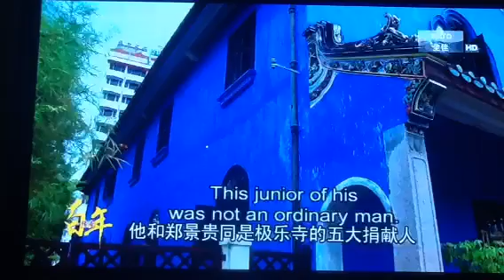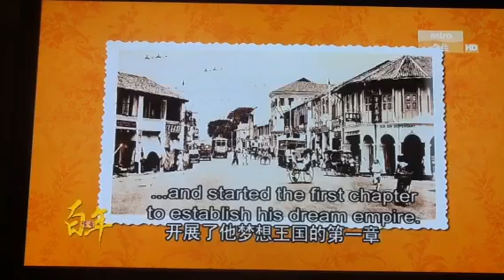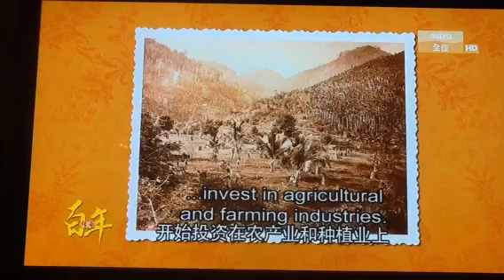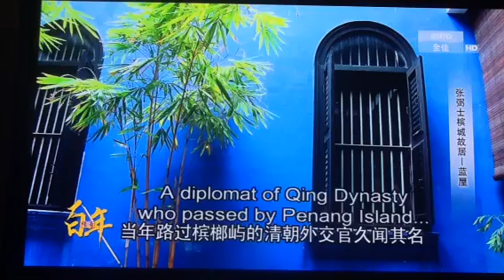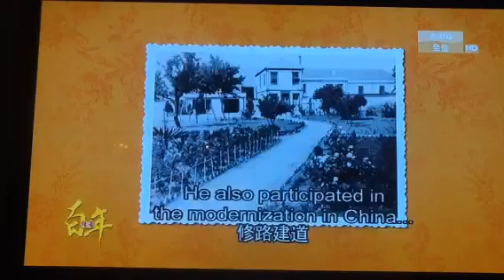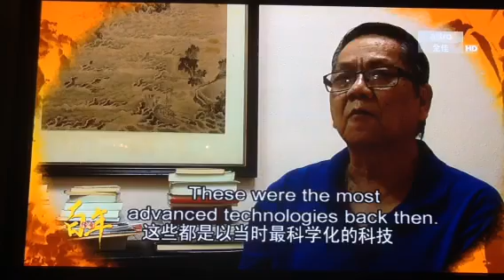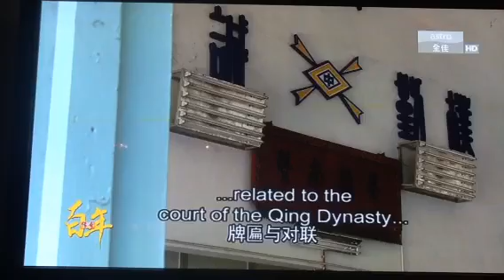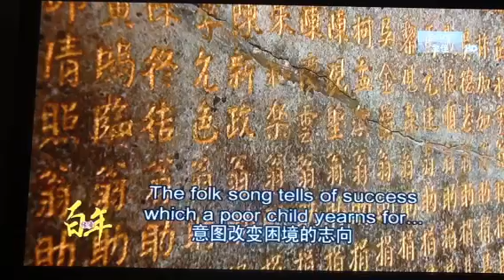Century Tales (3) Penang CHEONG FATT TZE 张弼士